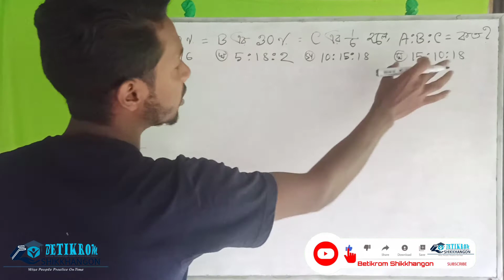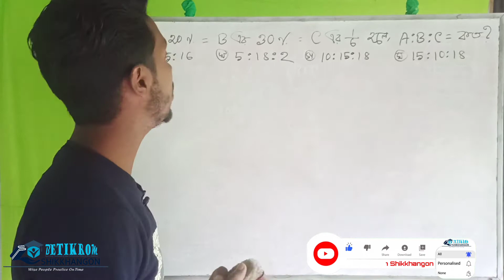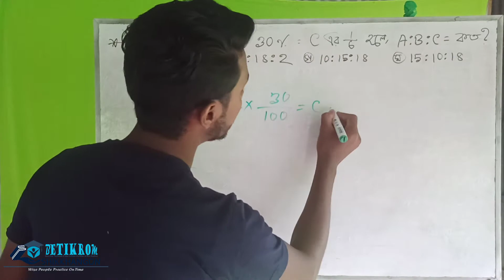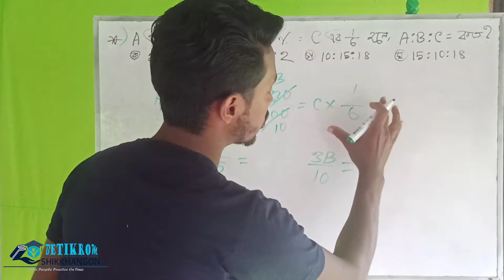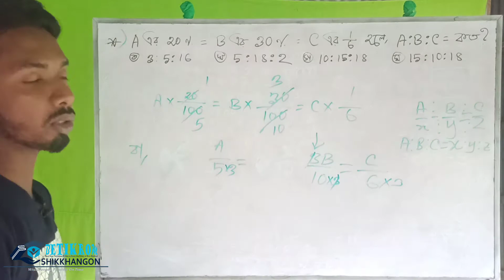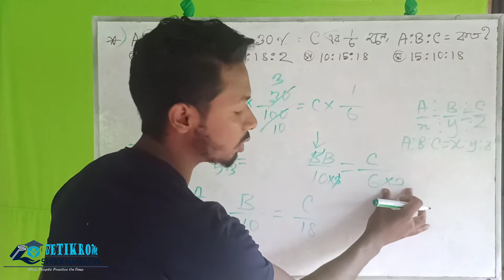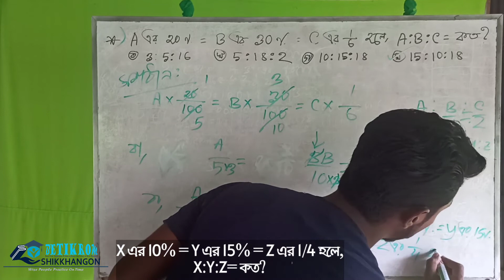Math Tricks | অনুপাতের মান নির্ণয় | শতকরা+অনুপাত | BCS Bank Job Preliminarily | Ismail Sir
In this video I have shown the calculating process of শতকরা ও অনুপাত।
So, Today's Topics: Math Tricks শতকরা+অনুপাত মান নির্ণয়।
^^^আমরা এই. ।^^^
And a say, In this channel I'll show some idea & technique here to learn something better.
In my Classes I will also be showing -
*Accounting 9-10,
*Finance 9-10 &
*Mathematics 5-10
*Board Question solving
*Resolving Classes

Student's Always Remember "Wise people practice on time". তাই তোমাকেও সময় মতো অনুশীলনের মাধ্যমে শিখতে হবে। ভিডিওটি দেখার পর অবশ্যই বাসায় প্রেকটিস করবে। কারণ নিয়মিত অনুশীলনই পারে সাফল্য বয়ে আনতে।

√ up next 🙂: সংখ্যা পদ্ধতি | ICT
Dear Student's,

A special thanks to: Md Tanvir Dewan😘
Take care!!☺☺
আল্লাহ হাফেজ!!!🥰🥰🥰